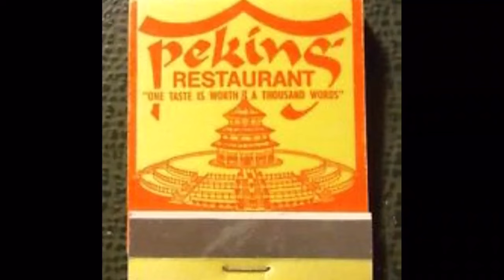Corpus Christi Texas: 1970s-1990s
Compilation of pics from the 1970s-1990s. Jay Phagan owns some of these photos.